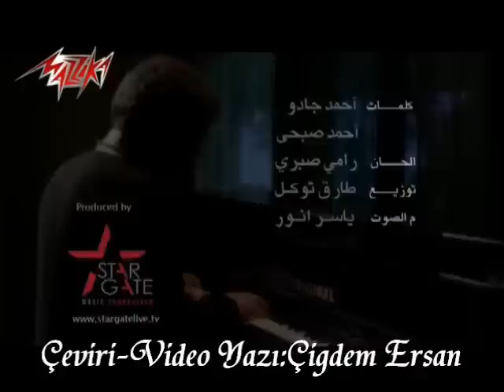Bahebak - Ramy Sabri Türkçe Altyazılı Turkish Sub.